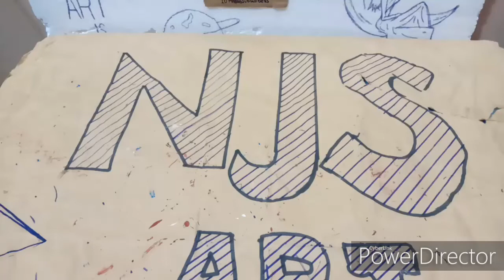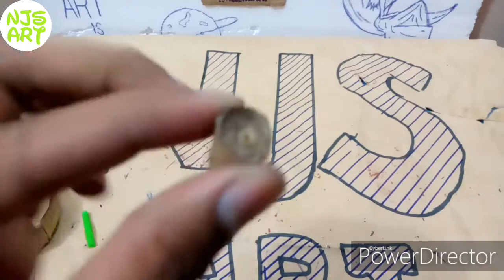The cardboard chair l NJS l